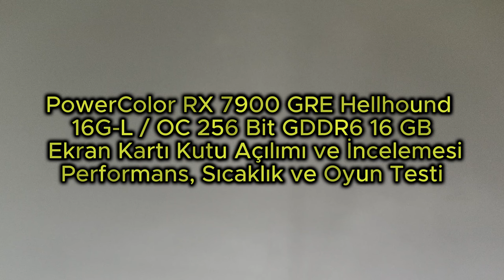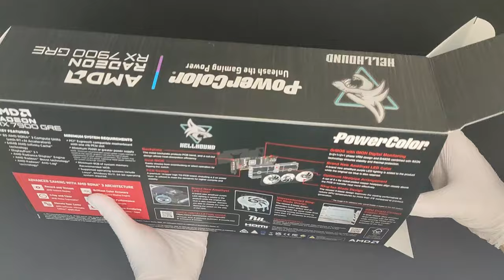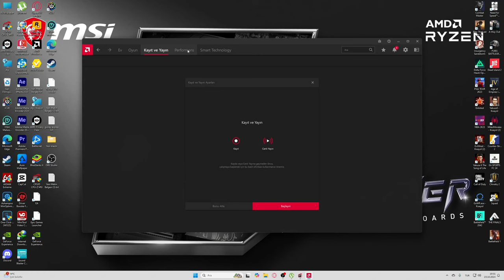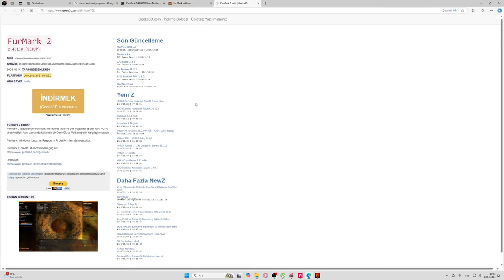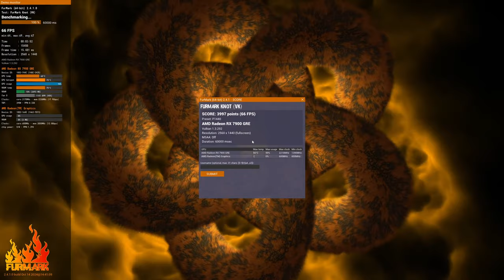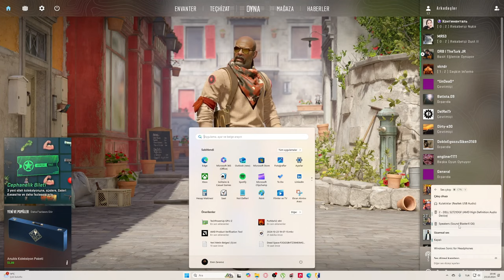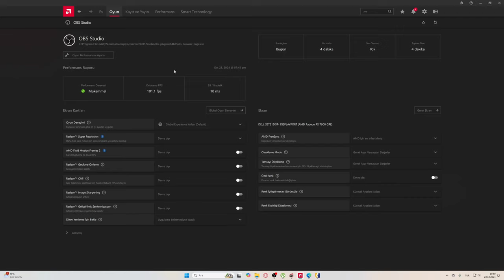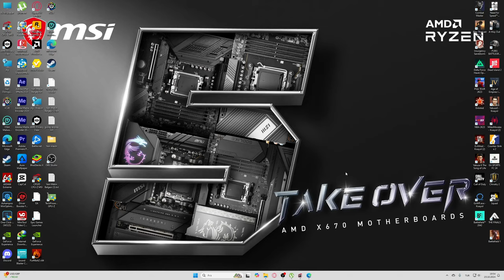AMD Radeon RX 7900 GRE 16 GB DDR6 Ekran kartı kutu açılımı ve incelemesi ( PowerColor Hellhound )